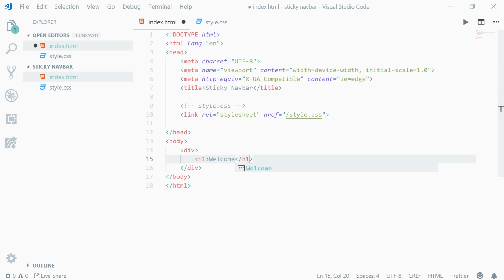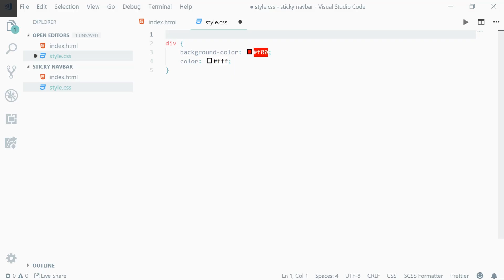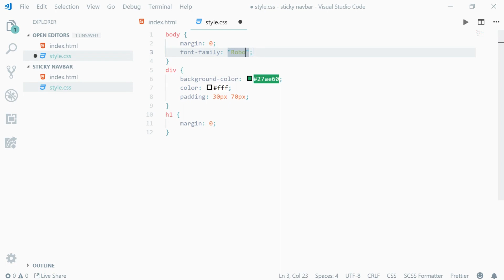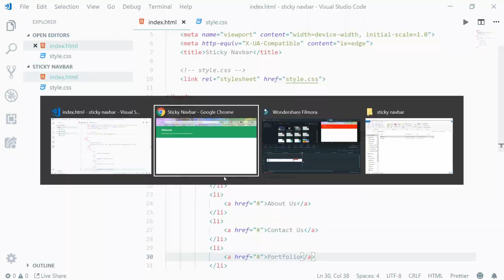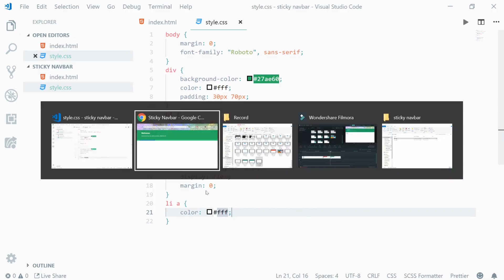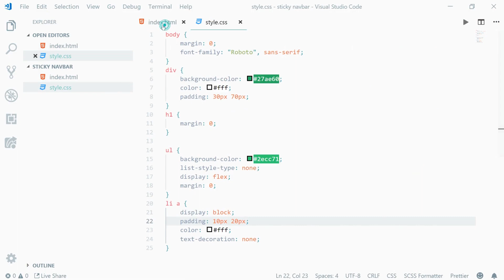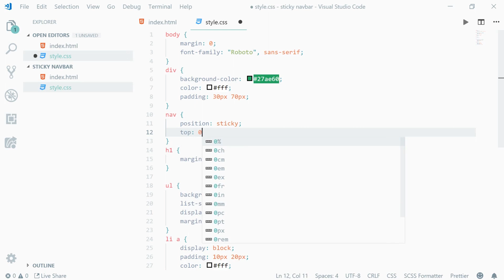CSS3 Sticky Navbar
frds, Aaj ke is video me humlog Sticky navbar ke bare me bat krnege humlog pure css use krnege is koi v javascript nhi krne wale aur bhout hi easily se humlog sticky navbar banyeneg